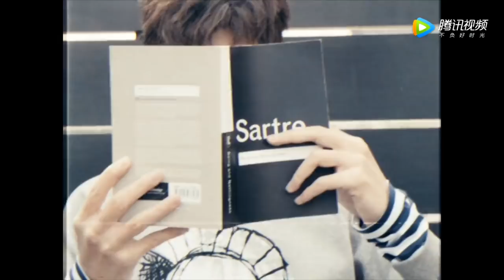[1080p] VOGUE FILM: Kris Wu x Burberry DK88